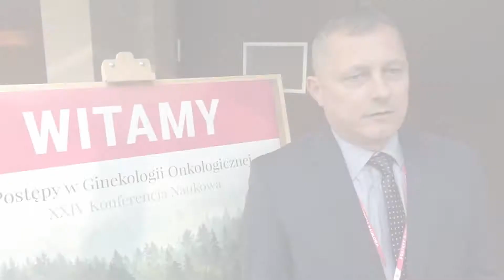Konferencja pod patronatem Starosty Dębickiego "Postępy w Ginekologii Onkologicznej"